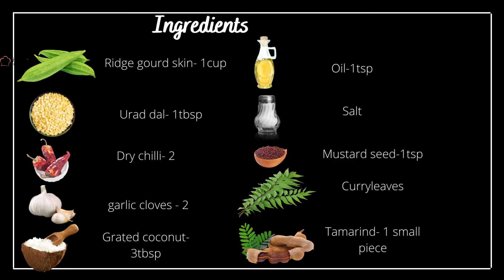PEERKANGAI THOL THUVAYAL in Tamil | Mothers passion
PEERKANGAI THOL THUVAYAL :

In this video we will show how to make Peerkangai thol thuvayal in Tamil.

Dear Family, please try this recipe at your home and share it with your loved ones. Also please share your valuable comments in the comment box.

உணவே மருந்து!
உண்ணும் உணவே நோய் தீர்க்கும் மருந்து!

Intro: 0:00-0:10